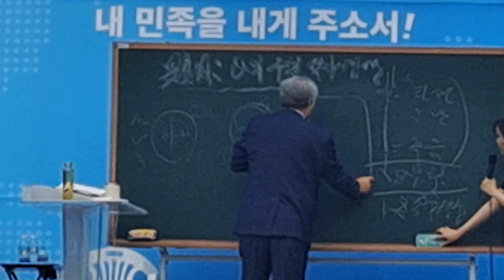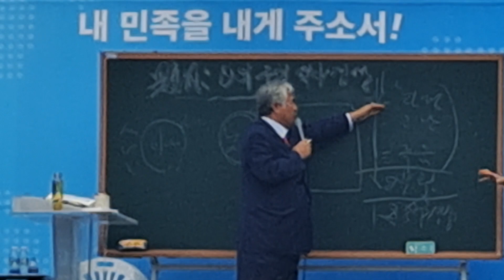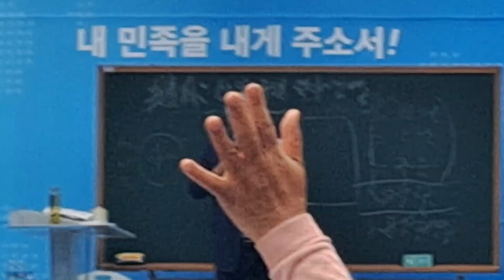🇰🇷 2024.5.26 광화문 주일 연합 예배